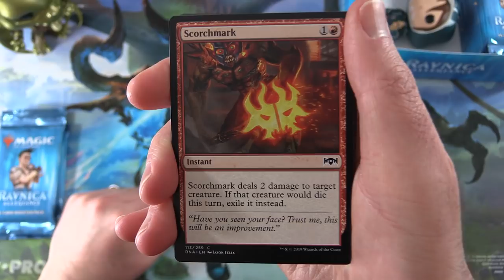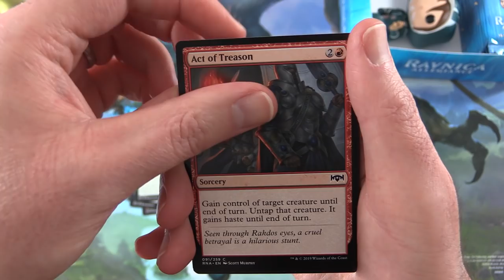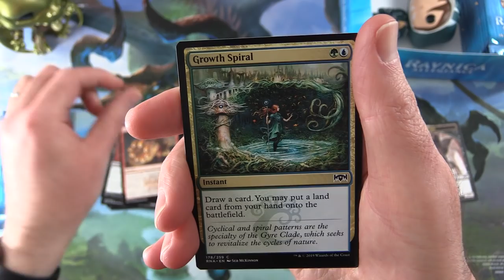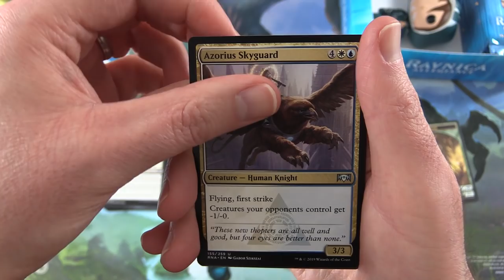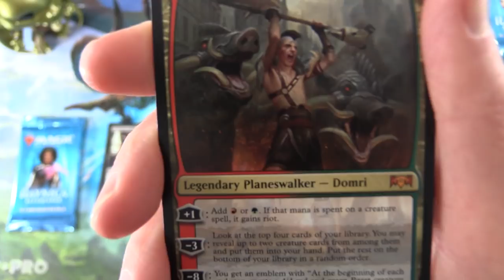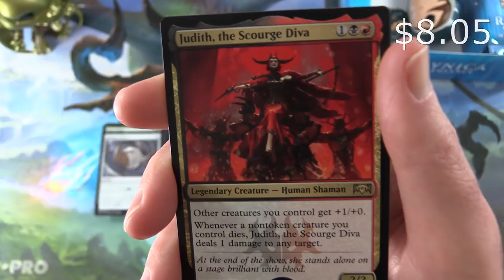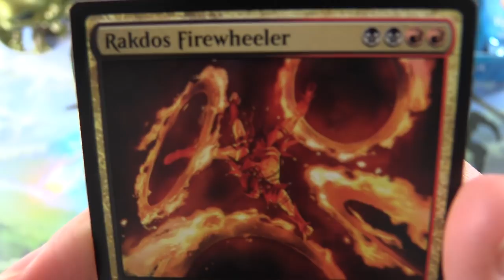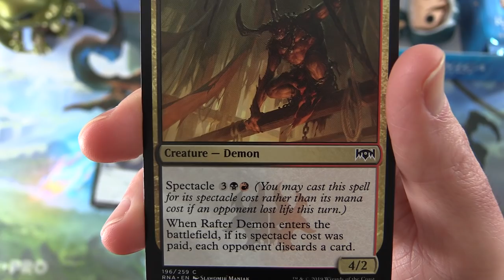Ravnica Allegiance #6 pack opening GREAT PULLS!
Unpacking some tasty booster packs from box #2 of Magic: The Gathering, Ravnica Allegiance. This is snack #6 in an ongoing series!